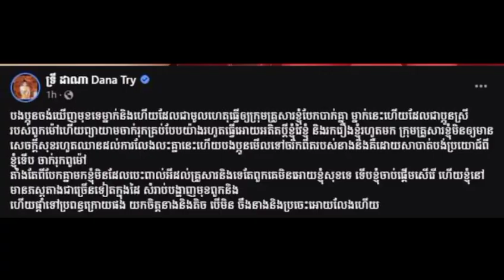Quietly, Ms. Try Dana pierced this woman's face and told her that she was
ស្ងាត់ៗស្រាប់តែលោកស្រី ទ្រីដាណាទម្លាយមុខនារីម្នាក់នេះហើយប្រាប់ថានាងគឺ

សូមស្វាគមន៍មកកាន់បណ្តាញព័ត៌មានសូមកុំភ្លេចចុះឈ្មោះជាវប៉ុស្តិ៍របស់ខ្ញុំសូមអរគុណ!

@Media News

សូមអរគុណយ៉ាងជ្រាវជ្រៅវ
Thank You So much !